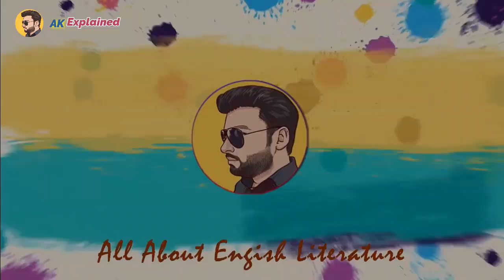Nectar in a Sieve | Nectar in a Sieve by Kamala Markandaya | Nectar in a Sieve Summary in Hindi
"Nectar in a Sieve" is a novel written by Kamala Markandaya. Set in rural India during the mid-20th century, the story follows the life of Rukmani, a young woman who marries a poor farmer named Nathan and begins a journey of resilience and survival amidst various hardships.

Rukmani and Nathan face constant challenges as they try to make a living from the land. They experience poverty, famine, and the encroachment of industrialization. Despite these difficulties, they find solace in their love for each other and their unwavering determination to provide for their family.

Throughout the novel, Rukmani and Nathan have several children, including two sons named Arjun and Thambi. They also face the heartbreaking loss of some of their children. The family's struggles are intensified by societal changes and the impact of colonialism, which disrupt traditional farming practices and increase the vulnerability of rural communities.

As Rukmani and Nathan navigate their harsh reality, they encounter various characters who shape their lives. These include the cunning and manipulative Kunthi, who becomes entangled in their affairs, and the compassionate British doctor Kenny, who provides medical aid and offers Rukmani a glimpse of the outside world.

The novel delves into themes of poverty, resilience, the human spirit, and the enduring power of love and family bonds. Rukmani serves as a symbol of strength and determination, facing adversity with grace and determination. The title, "Nectar in a Sieve," reflects the fleeting nature of happiness and prosperity in the face of unrelenting challenges.

"Nectar in a Sieve" provides a poignant and realistic portrayal of rural life in India during a time of great social change. It highlights the struggles and triumphs of ordinary people and explores the complexities of human relationships and the indomitable spirit of the human heart.